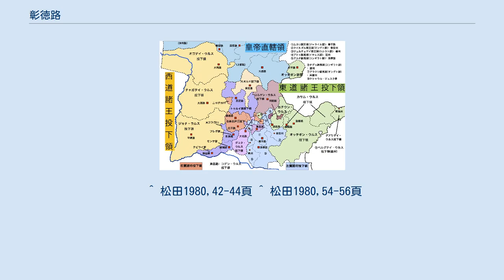彰徳路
彰徳路は下部に位置する。
 彰徳路（しょうとくろ）は、中国にかつて存在した路。
モンゴル帝国および大元ウルスの時代に現在の河南省安陽市一帯に設置された。
 イラン方面でイルハン朝（フレグ・ウルス）を築いたフレグを始祖とするフレグ王家の投下領であった。
 唐代の相州を前身とする。
モンゴル帝国第2代皇帝オゴデイ・カーンの治世の1232年に衛州・輝州の2州を管轄する彰徳総帥府が設置され、第4代皇帝モンケ・カーンの治世の1253年にはモンケの弟のフレグに「相之五県（＝相州の5県＝後の彰徳路）」が投下領として与えられている。
この翌年にフレグは西アジア遠征に出発しており、フレグへの彰徳の授与は遠征に先立つ軍需品の提供という側面があったと見られる。
 1265年（至元2年）には彰徳総管府が設置され、懐州・孟州・衛州・輝州及び安陽県・輔岩県・湯陰県・臨漳県・林慮県が所属することとされた。
しかしその2年後には懐州・孟州・衛州・輝州それぞれに総管府が置かれ、また林慮県は林州に昇格された。
その2年後、輔岩県が安陽県に編入されることで彰徳路の基本形が定まった。
 モンケ死後の混乱の中でフレグはイラン方面で自立した（フレグ・ウルス）ため彰徳路はフレグ家の経済基盤としての価値を失い、またカイドゥの乱の勃発によって収益を輸送することすら不可能となってしまったが、クビライの治める大元ウルスでは彰徳路は依然としてフレグ家の領地であり続けた。
これはクビライが名目上とはいえ全モンゴル系国家の宗主であり、諸王の権益を保全する態度を崩せなかったためと考えられる。
そのため、フレグ家からは彰徳路に会計監査のための人材が派遣され、彰徳路からの収益はフレグ家の取り分として保管され続けた。
 14世紀初頭、カイドゥの死によってカイドゥ・ウルスが解体してゆくとモンゴル系国家同士の連携が復活し、ユーラシアの人的・物的交流は拡大した。
『ヴァッサーフ史』はフレグ・ウルス君主ガザン・カンが大元ウルスに使者を派遣したことを記し、また大元ウルスに到着した使者が帰国しようとする際に与えられた贈物について「それはフレグの受けるべき分け前であったが、モンケ・カーンの時代以来保管されていたものである。それを一艘の別のジャンク船に積載し、彼等の大使とともに友好と親善の意思を伝達するよう命ぜられた……」と伝えている。
このペルシア語史料の記述により、モンケ・カーンの時代に設定された彰徳路の収益は14世紀初頭に至る迄フレグ家の取り分として保管されていたこと、それが海路によって輸送されたことが判明する。
 彰徳路には3県、1州が設置されていた。
 ^ 松田1980,42-44頁 ^ 松田1980,54-56頁